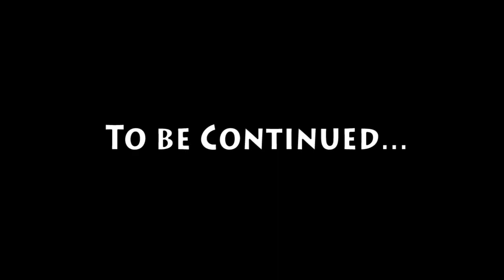Let´s play The sims 3 with Chrillsims3 - Episode 3 - Voldemort is on the move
ok so it seems that voldemort found where Harry and his friends is so they moved down in a Tropical island "Sunlit Tides" hopefully they will stay there a long time :)

and im really sorry for my bad english..
thank you! ... and my job is to make your sims happy...
//Chrillsims3